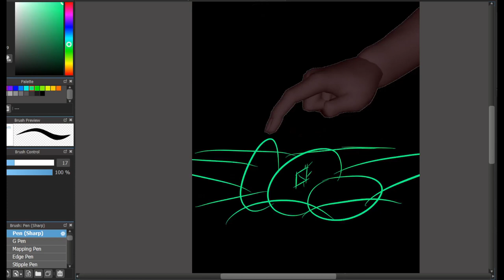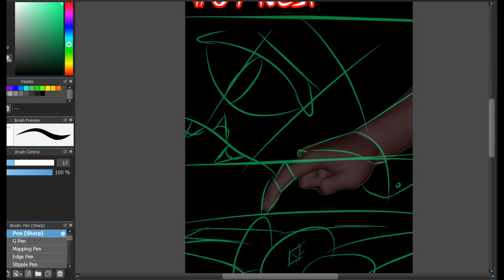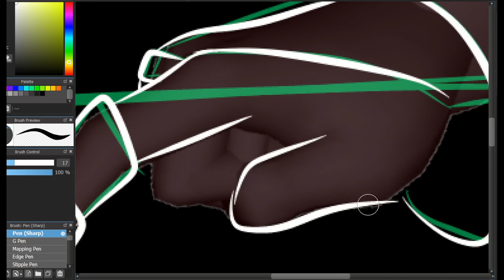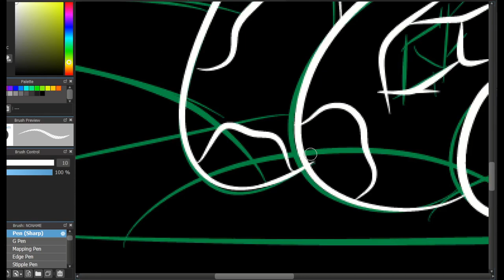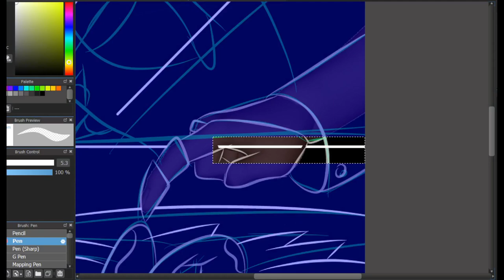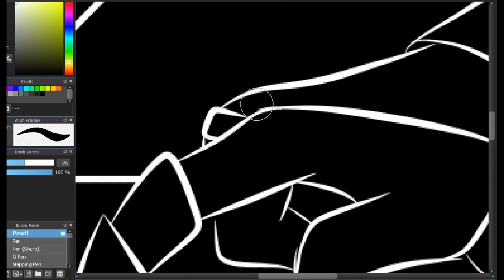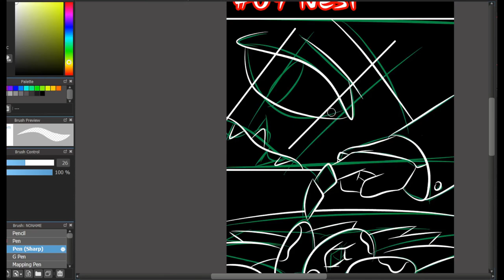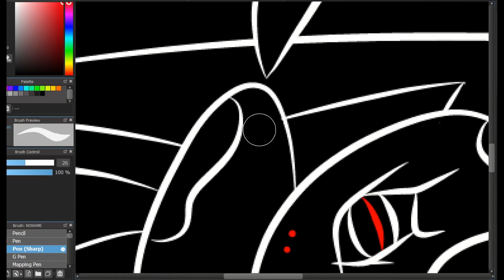Lest draw Inktober Day 09